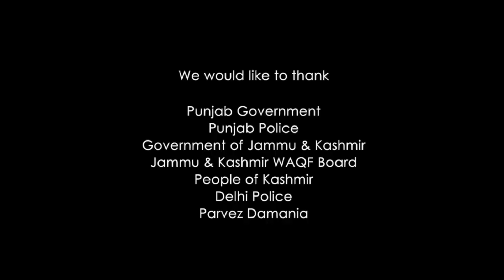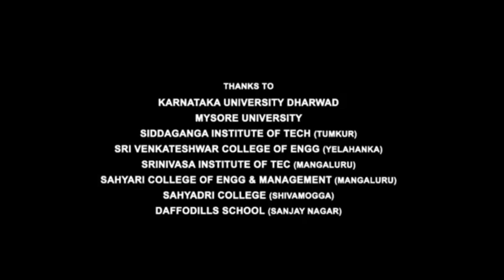Pagglait Full Movie in Hindi Sanya Malhotra Explanation | Ashutosh Rana | Shruti Sharma | Umesh B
This is not a movie video. In This Video we discussing on Pagglait  Movie Trailer Review, Teaser Update, interesting facts and Story Explanation And Here I Am Telling Movie Story Also.